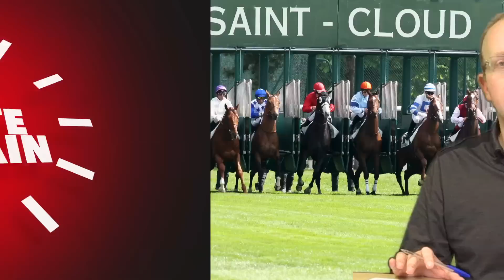PRONO QUINTE ST CLOUD 18 mai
Florent Béasse donne sa sélection pour le Prix du Mandinet à Saint-Cloud, le 18 mai 2015